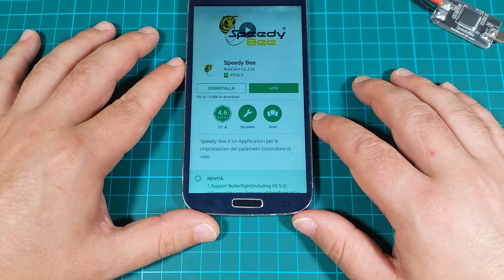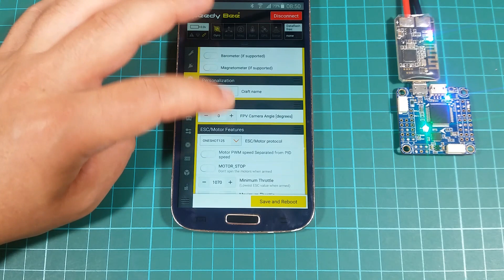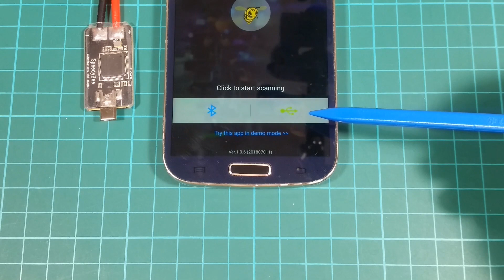SpeedyBee Bluetooth - USB Adapter Review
SpeedyBee Adapter V1: DISCONTINUED